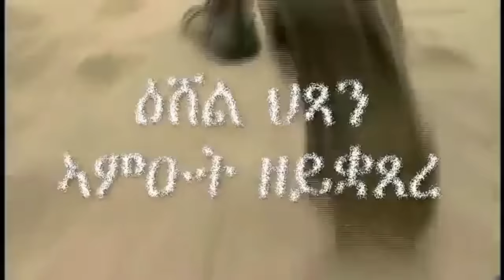Mestyat Betna | ፍርዳዊ ውሳነ ዮውሃንስ ኣብርሃ (ጆን ብላክ)